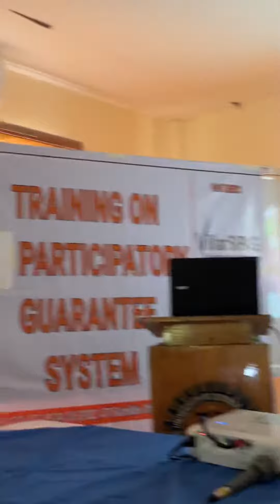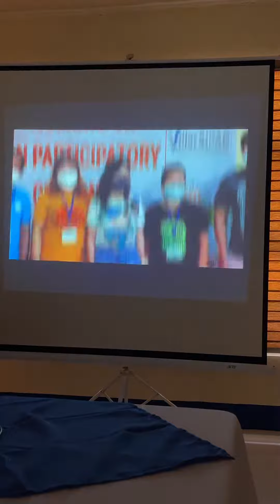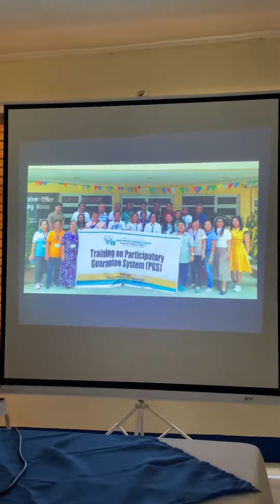PGS-Participatory Guarantee System training May 11-13, 17-19, 24-26 2022